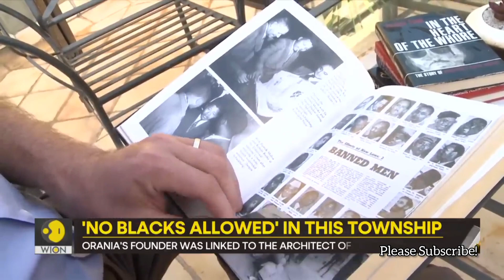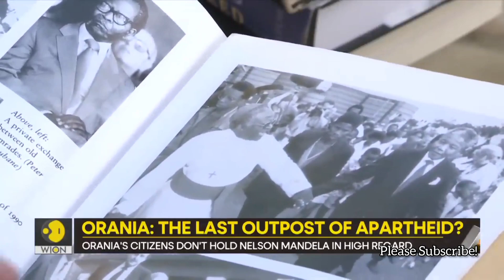OUTRAGE!!! Whites ONLY Town in South Africa should be abolished || Whites ONLY town must FALL!!!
Hi Fam

This Whites ONLY town here in the heart of South Africa has me very puzzled
why in the 21st century do we have such division in the Motherland and Africans are simply acting like it's not happening?
with us we have a brother by the name of Bongani who shares his outrage on this situation at hand